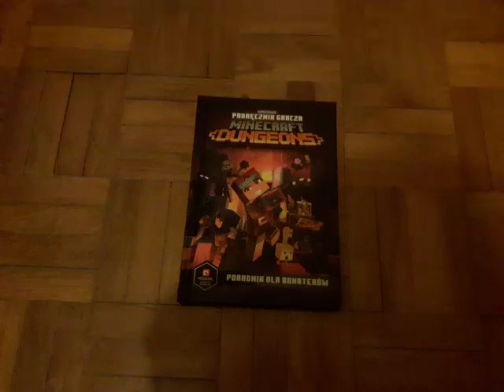PODRĘCZNIK GRACZA MINECRAFT DUNGEONS PORADNIK DLA BOHATERÓW